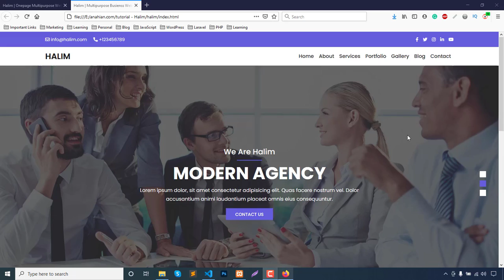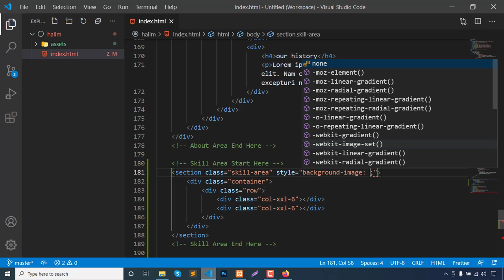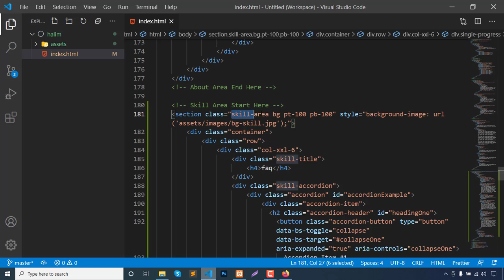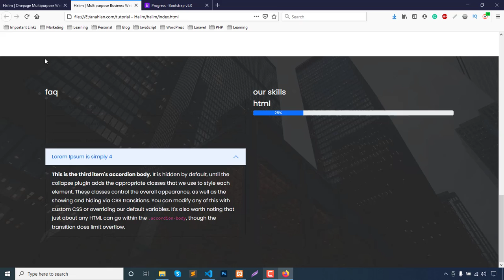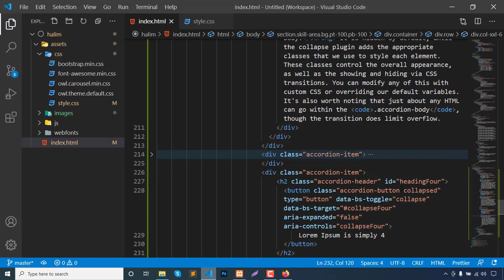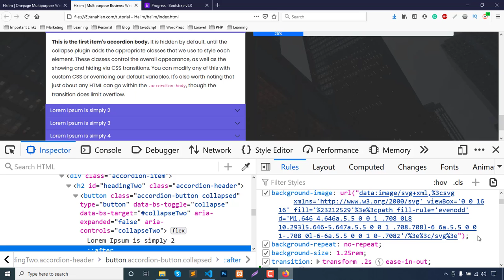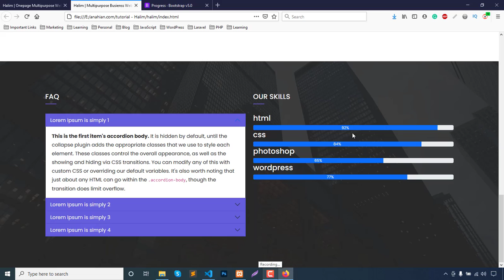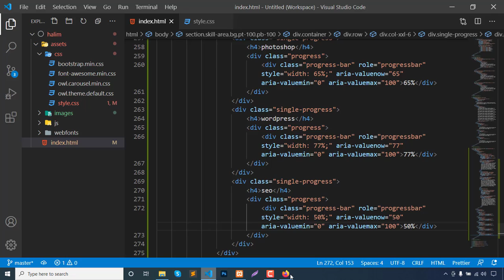FAQ & Skills Section | How To Make Website Using HTML, CSS, JavaScript & Bootstrap Bangla | Part 6